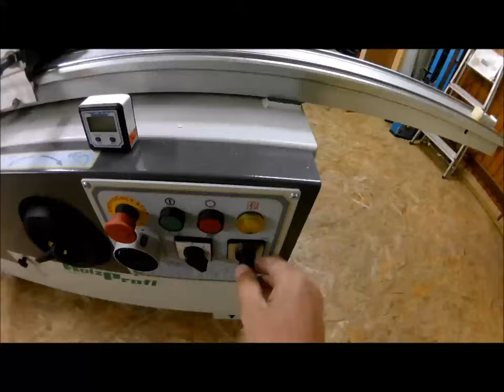Combiné Holzprofi COMB320E Présentation rapide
Petite présentation rapide Combiné Holzprofi COMB320E

Vous pouvez soutenir ma chaîne YouTube en visionnant une petite pub de 30 secondes ici : Utip
Je vous remercies par avance

Ma machine combinée